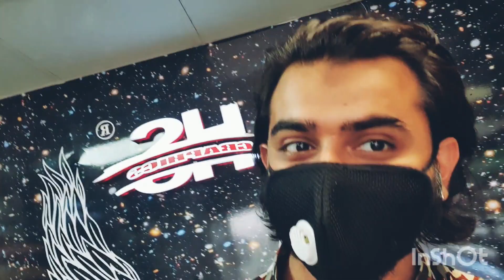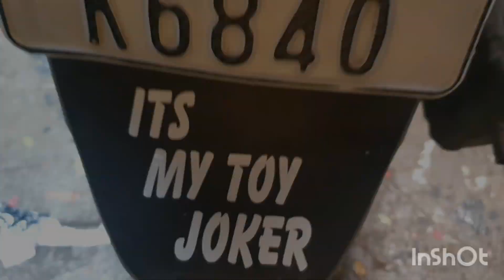Suzuki Access 125 Vinyl Wrapping| Joker wrap|full body wrap|Access modification | HS GRAPHICS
THIS BIKE WRAP IN ROYAL BLUE VINYL WITH FLORESEN GREEN NUMBERS N DESIGN
COMPANY NAME :
COLOUR NAME:
DURABILITY:
NO DAMAGE OF YOUR BIKE ORIGINAL COLOUR WHENEVER YOU REMOVE THIS VINYL WRAP
HELLO GUYS THIS IS AFZAL AND AKIB FROM HS GRAPHICS ,MUMBAI.
1ST SHOP IN SANTACRUZ
SHOP ADDRESS :  SHOP NO 6, PRABHAT COLONY , SERVICE ROAD, WESTERN EXPRESS HIGHWAY , SANTACRUZ { EAST }, MUMBAI - 400055.
2ND SHOP IN KURLA
A 27,CST ROAD, KISMAT NAGAR,OPP GURUDWAR , KURLA WEST , MUMBAI 400070
SOCIAL MEDIA LINKS :

THANKYOU FOR VISITING ON MY CHANNEL

joker wrap
vinyl joker